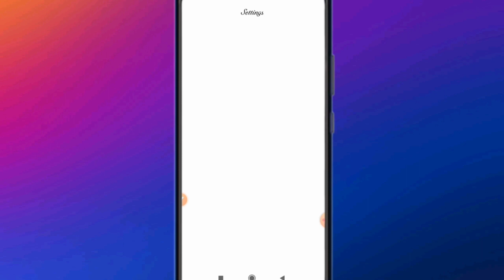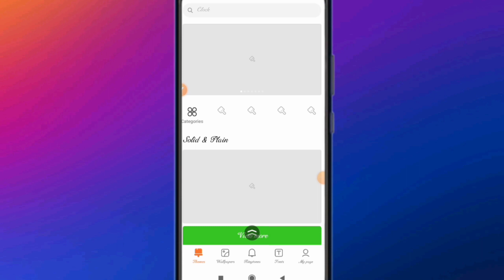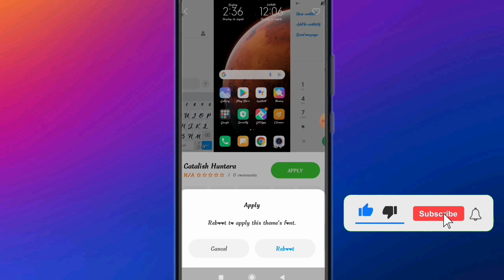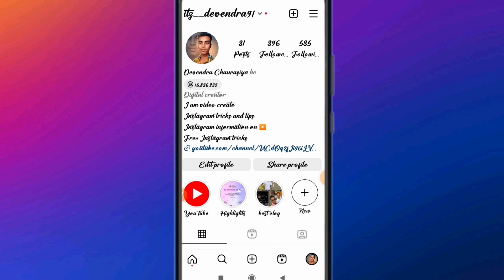how to change instagram font style l Instagram font style change kaise kare l instagram font change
instagram ki font style change kaise kare l Instagram font style change 2033